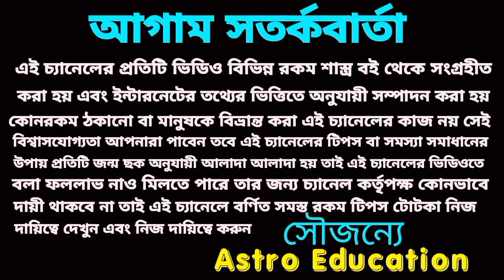তুলা রাশির পরিবর্তনের পরিবর্তন! সাতটি মহা ভবিষ্যৎবাণী!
তুলা রাশি পরিবর্তনের পরিবর্তন সাতটি মহা ভবিষ্যৎ বাণী ধ্রুব সত্য হতে চলেছে